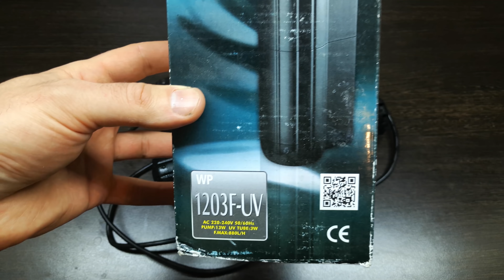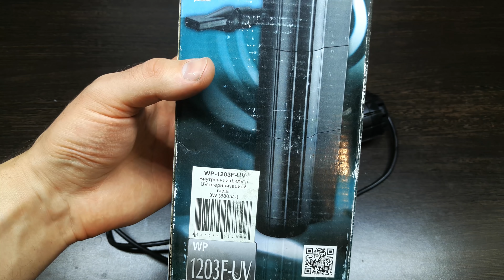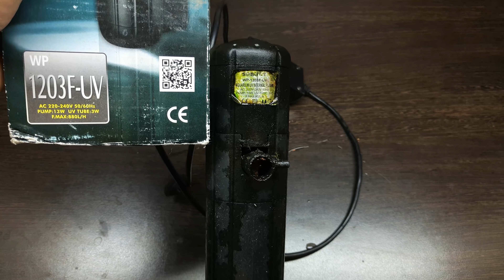САМЫЙ ЛУЧШИЙ ФИЛЬТР. СПАСЕТ ОТ ВОДОРОСЛЕЙ. SOBO WP